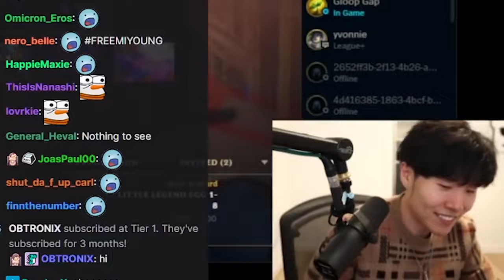Toast MURDERS Miyoung on stream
Follow offline tv and friends here